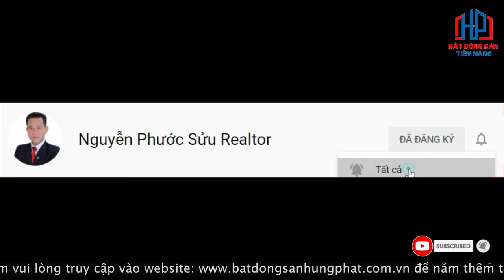Bán nhà đường 63 KDC Tân Quy Đông Quận 7 dt 6x18m giá 23 tỷ | Phước Sửu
Căn hộ dịch vụ Đường số 63, , KDC Tân Quy Đông, P.Tân Phong
DT: 6x18 nhà 1 hầm, 1 trệt, 4 lầu, thang máy, thiết kế 20 phòng căn hộ dịch vụ cao cấp cho thuê
Cho đơn vị khai thác căn hộ dịch vụ thuê thu nhập 80 tr/th, ~ 1 tỷ /năm.
Giá: 23 tỷ thương lượng

✔ Xem thêm nhiều dự án đầu tư nổi bật tại đây :
Trân trọng!